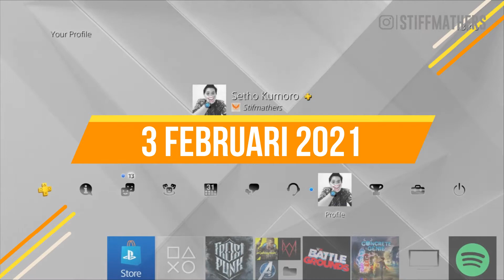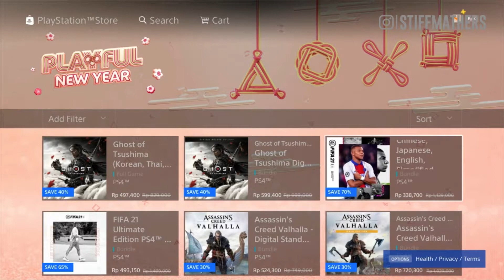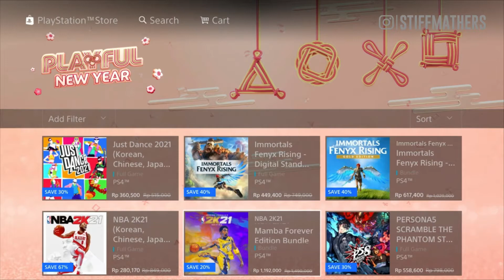PLAYFULL NEW YEAR 2021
Diskonan game Digital dateng lagi, kali ini dalam rangka menyambut Imlek, apa aja game yg didiskon kalian bisa intip divideo ini ya.

Happy Gaming